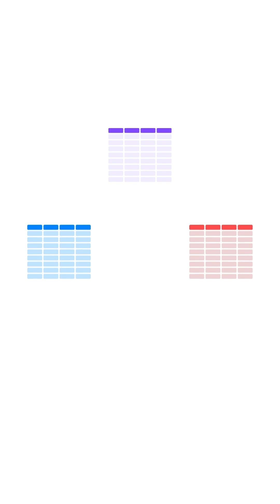SQL or NoSQL? 🤔 Directus uses SQL under the hood.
In this video, I discuss the differences between SQL and NoSQL databases.

Directus uses SQL under the hood and provides flexible REST APIs, GraphQL endpoints and SDKs for data management.